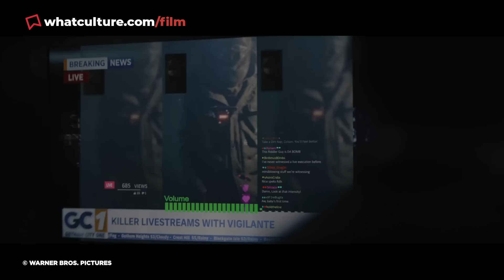Every Batman Movie Villain Ever Ranked From Worst To Best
Definitively ranking The Dark Knight's cinematic rogues gallery.